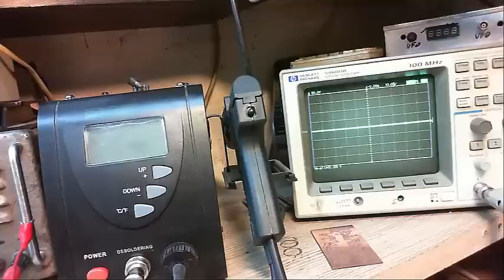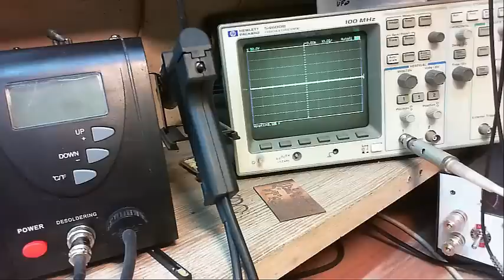Wzmacniacz KL400 .cz2